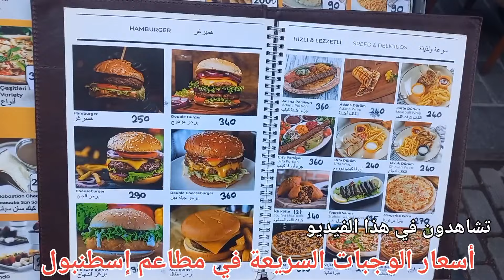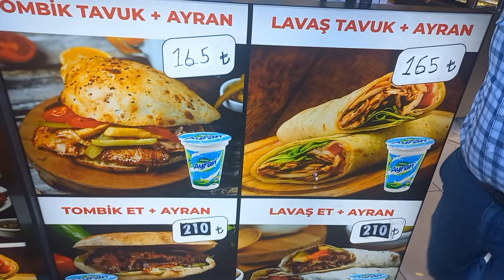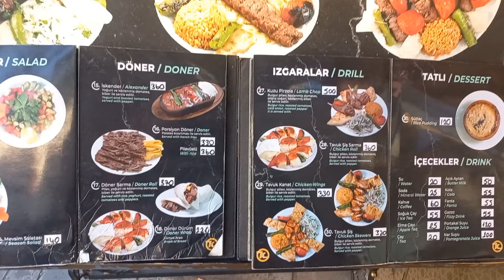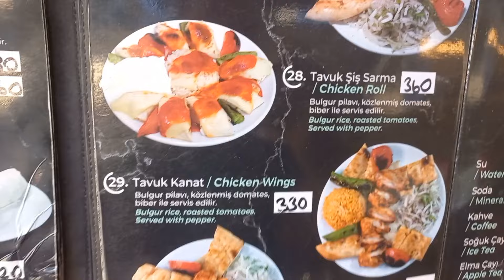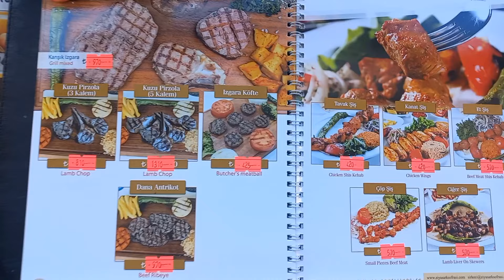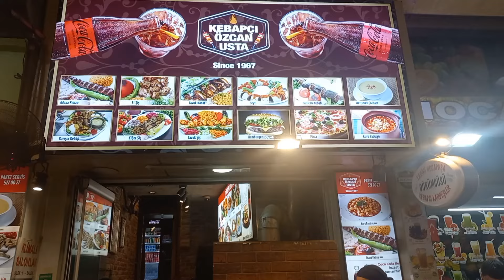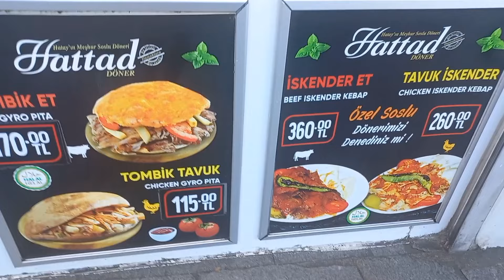اجواء اسطنبول تركيا الآن | تكلفة السياحة بعد ارتفاع الدولار - مطاعم وفنادق - هل السياحة أصبحت غالية؟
جولة في اجمل المناطق السياحية في اسطنبول
تعرفنا من خلالها على اسعار الاكل والحلويات في اسطنبول
والمطاعم الموجودة فيها
وتعرفنا على تكلف السياحة في تركيا
واسعار الدولار حاليآ
والموالصلا والعطلة الرسمية التي تشمل كافة الدوائر والمؤسسات الحكومية والبنوك في تركيا ومواصلات مجانية في عدد من المدن أهمها إسطنبول وأنقرة وإزمير بمناسبة عيد النصر يوم الجمعة القادم 30 أب/أغسطس

سعر الدولار اليوم في تركيا 34.15
درجة الحرارة 30  c° درجة مئوية

المواصلات مجانية في إسطنبول
الاجواء في اسطنبول تركيا الان
السياحة في تركيا 2024
تكلفة السياحة في اسطنبول الآن
تكلفة السياحة في تركيا 2024
هل اسطنبول غالية ام رخيصة؟
اجمل الأماكن السياحية في إسطنبول التسوق في تركيا
اسعار الفنادق في اسطنبول الآن
اسعار الحلويات في اسطنبول
اسعار الفنادق في اسطنبول سركجي
افضل مكان للإقامة في إسطنبول
 هل الاسعار غالية في اسطنبول؟
هل يوجد عنصريه في اسطنبول تركيا؟
افضل اسواق اسطنبول
اسواق امينونو المخفية
 سوق محمود باشا اسطنبول
اجواء الصيف في اسطنبول 2024
الاجواء في اسطنبول الآن
هل الوقت مناسب للسياحة في تركيا؟
هل اسطنبول امنة؟
اسعار الاكل في اسطنبول الان
ارخص اسواق اسطنبول
شارع الاستقلال ليلا
مطاعم اسطنبول الفاتح
اكل الشوارع في اسطنبول
ارخص بازارت اسطنبول
السوق المصري حياة الريف في تركيا
السياحة في طرابزون تركيا
اسعار الموصلاات الجديده في اسطنبول
تكلفة السياحة في طرابزون
مطاعم السلطان احمد في إسطنبول
اجمل مساجد اسطنبول التاريخيه
كم يكفي للسياحة في تركيا اسبوع؟
حالة الطقس في اسطنبول حاليآ
ارخص مدينة للسياحة في تركيا
اسواق اسطنبول الفاتح
مطاعم العربية في اسطنبول
اطيب اكلة في شوراع اسطنبول
الحياة والمعيشة في تركيا
هل المعيشة صعبه في تركيا؟
دليل الاكل في اسطنبول تركيا شوراع اسطنبول
اجمل احياء اسطنبول
حي الاغنياء والمشاهير في اسطنبول
اجواء الفاتح في اسطنبول
ارخص فنادق تقسيم